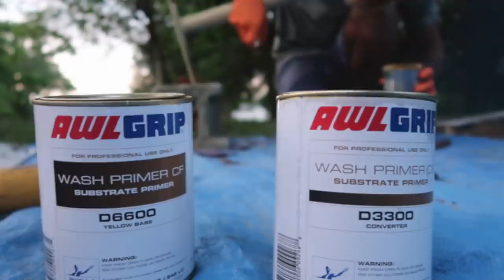Solar/Radar Arch COMPLETE RESTORATION!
We finally start and finish the reconstruction and refurbishment of our aluminum solar/radar arch. It needed to be stripped, altered with different supports, re-painted, and mounted. We used all awlgrip products for the paint.

Huge Thanks to:

Boat Builder Central. Check them out for all your boat building/repairing material needs

Little Rob for all the hard work

Jason for the solar panel - You the man!

John our local welder who always does an amazing job

Facebook.com/tulasendlesssummer